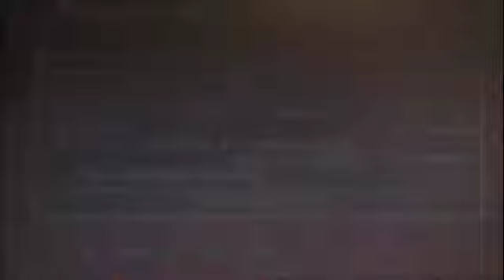Let's Play Dark Cloud 2 Chapter 5 Part 10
Playing Dark Cloud 2